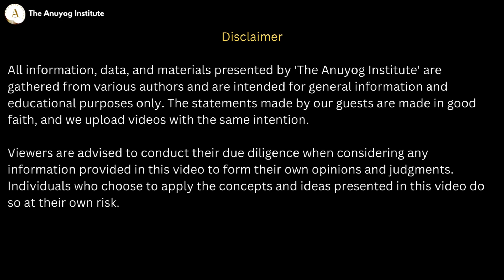हाथ और पैरों के लिए हल्का व्यायाम | Light Exercise For Hand and Legs | 10 mins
Light Exercise For Hand and Legs | हाथ और पैरों के लिए हल्का व्यायाम | 10 mins

Welcome to our Yoga Series with Yogacharya Shri Ashish Ji from Amayan. Yoga and Pranayama possess the remarkable power to heal and cure various ailments. All it requires is patience and a positive mindset. Within just 15 days, you can begin to feel the transformative effects. Embrace this ancient art under the guidance of our esteemed experts and embark on a journey toward holistic well-being. You may have noticed that we don't charge for these yoga classes. Your well-being is our greatest reward. Join us on this journey to a healthier YOU!

अमायन से योगाचार्य श्री आशीष जी के साथ हमारी योग श्रृंखला में आपका स्वागत है। योग और प्राणायाम में विभिन्न बीमारियों को ठीक करने और ठीक करने की उल्लेखनीय शक्ति है। इसके लिए बस धैर्य और सकारात्मक मानसिकता की आवश्यकता है। केवल 15 दिनों के भीतर, आप परिवर्तनकारी प्रभाव महसूस करना शुरू कर सकते हैं। हमारे सम्मानित विशेषज्ञों के मार्गदर्शन में इस प्राचीन कला को अपनाएं और समग्र कल्याण की दिशा में यात्रा शुरू करें। आपने देखा होगा कि हम इन योग कक्षाओं के लिए शुल्क नहीं ले रहे हैं। आपका स्वास्थ्य ही हमारा सबसे बड़ा इनाम है। हमारे साथ इस यात्रा में शामिल हों और एक स्वस्थ YOU बनें!

🌟 Welcome to The Anuyog Institute - your gateway to affordable, nature-inspired self-care! 🌿 We're here to empower you on your health journey, freeing you from fears of diseases, expensive treatments, toxic medicines and the hassles of modern healthcare. 🚀

📚 Let's explore the secrets of a holistic life together. 🌈

🤔 Because we're all about maximizing health in every aspect - physical, mental, social, and spiritual! 🌟 Elevate your lifestyle and boost your well-being with our expert-reviewed recommendations. 👩‍⚕️

Embark on this transformative experience with us. 🌱💚 Have questions or want to contribute? 🌟